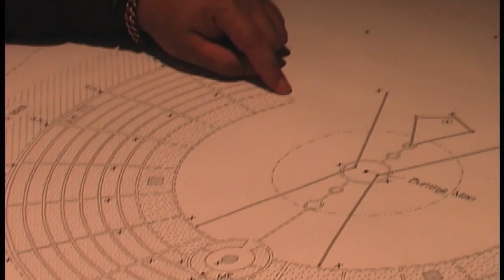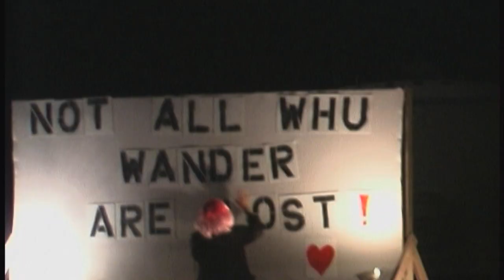Journey to the Flames Trailer (2013) - Burning Man Documentary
Finally a trailer for the Burning Man documentary -  Journey to the Flames.  Over a decade of footage.

NOTE: this trailer contains some footage from 2012 that is not included on the DVD.